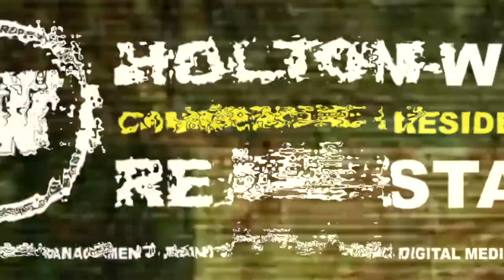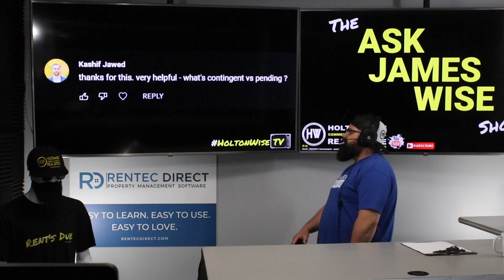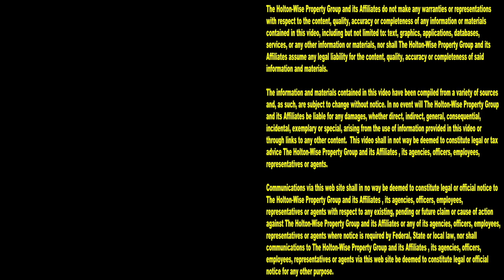Contingent vs Pending: What's the difference between Contingent and Pending? | Ask James Wise 63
While looking at houses on Zillow, the MLS or Realtor.com you may have noticed that some houses are listed as contingent. Additionally you may have noticed that some other houses are listed as pending. What does contingent mean in real estate? What does pending mean in real estate? What is the difference between contingent and pending in real estate? In the 63rd episode of The Ask James Wise Show, real estate broker James Wise is answering questions about contingent status and pending status differences as well as contingent and pending status similarities. Ya see, the answer to these real estate questions may have a different answers in real estate theory than they do in actual real estate practice. Contingent status vs pending status, let's talk about what these real estate terms really mean from a practical and actual standpoint.

25 Real Estate Terms & what they REALLY Mean: Hidden Meanings Exposed | Ask James Wise 62

📺 HELPFUL RESOURCES
Holton-Wise FAQ